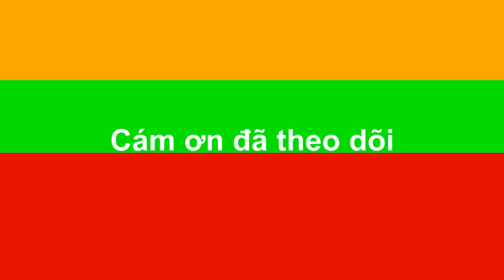Auto Chess Mobile - Hướng Dẩn Cơ Bản Về Races (Chủng Tộc)